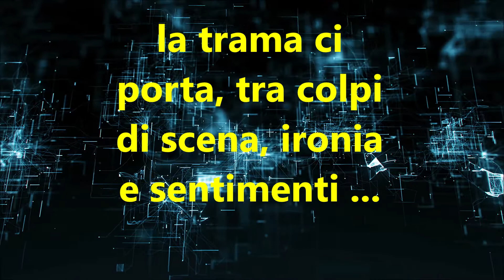Il segreto della Dominante Booktrailer 40''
Originale spy-story musicale ambientata a Roma. La trama, tra lussuosi hotal, cocktail e cibi raffinati, ci porta nei luoghi più caratteristici della Città Eterna avvincendoci con colpi di scena e momenti di sentimento e ironia.